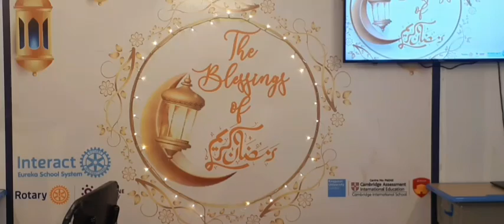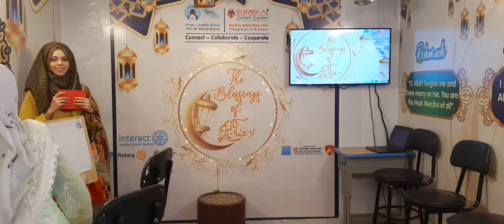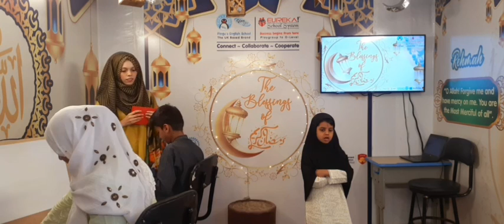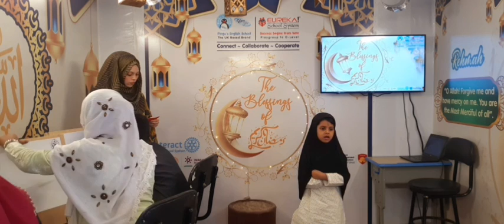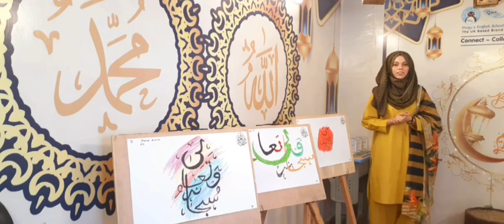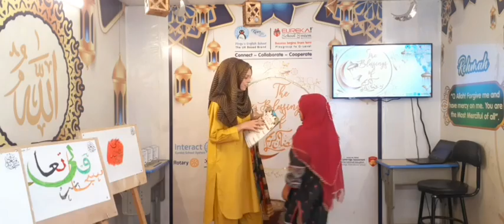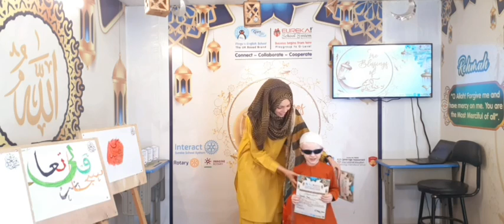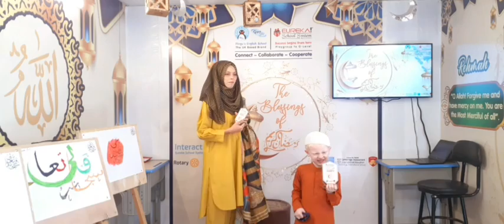🌟THE BLESSINGS OF RAMADAN TRANSMISSION 10 🌟| PESESS | Cambridge School | Microsoft School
✨️THE BLESSINGS OF RAMADAN TRANSMISSION 10 ✨️
Hosted by: Ms. Sadaf Ahmed Ali

Ramadan is the ninth month of the Islamic lunar calendar and is considered the holiest month in Islam. It is a time of fasting, prayer, reflection, and charity for Muslims worldwide.

During Ramadan, Muslims fast from dawn until sunset, refraining from food, water, and other physical needs. The fast is intended to increase empathy for the less fortunate and to cultivate spiritual discipline and self-control.

Muslims also engage in increased prayer and religious observance during Ramadan, including recitation of the Quran, attending nightly prayers known as Taraweeh, and offering voluntary prayers throughout the day.